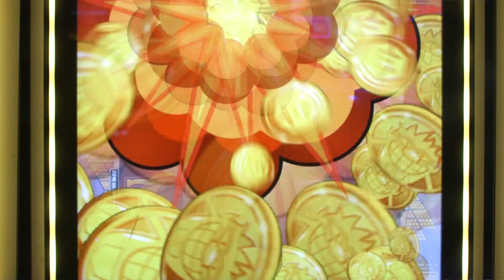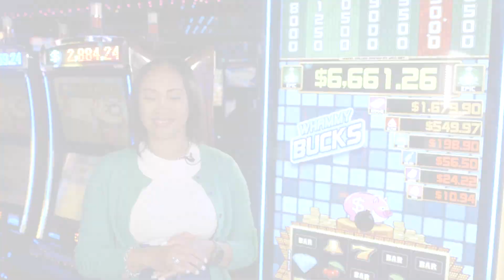Wind Creek Games: Press Your Luck Whammy Riches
Lorraine is here with a hot new game on our casino floor. Based on the classic game show, find out how those Whammies can help you win big on Press Your Luck!  Plus, find out how you did on the Jackpot Report.  Don't forget to let us know what your favorite game show is in the comments below!